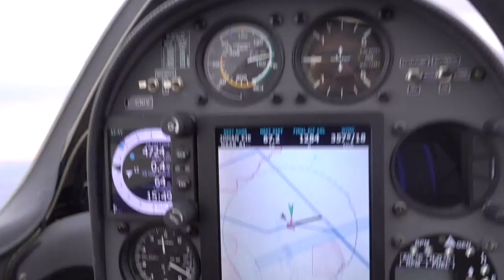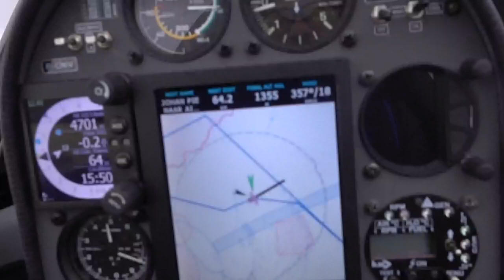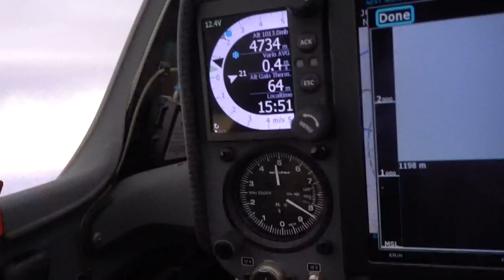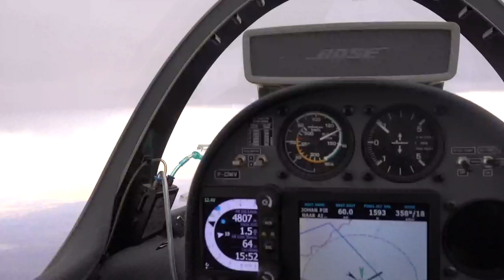Как возвращаются с тысячи! Между двух настоящих гроз с боевыми молниями.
Веселый и оптимистичный долет с 1051 км маршрута, пройденного с лихой скоростью в 140 км/ч. У нас все получилось, поэтому остается только лететь и радоваться радовать Вас! Буду признателен за отзывы, советы и конструктивную критику.

Игорь Волков.